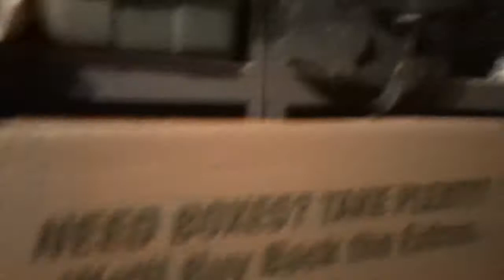Minecraft Diamond Mining: In Real Life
A video Tyler and I did when I barely knew Minecraft was, and when Tyler still lived in the same state as me.